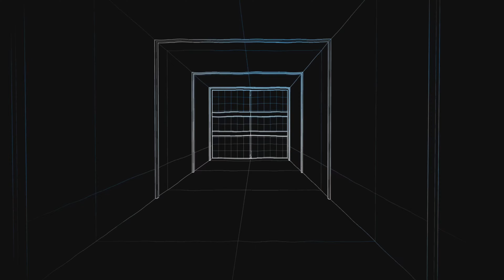Black Ops 6 Beta! (Gun Fight)